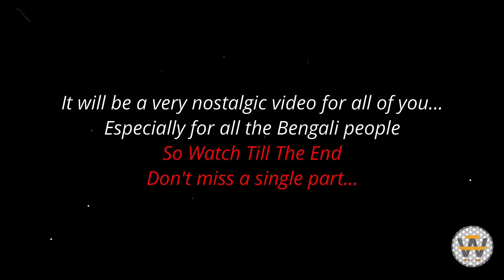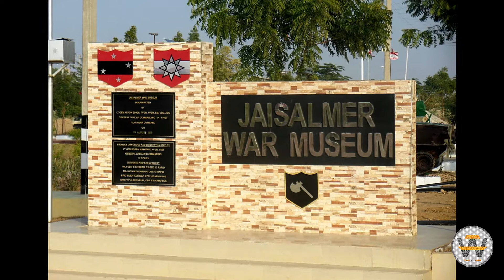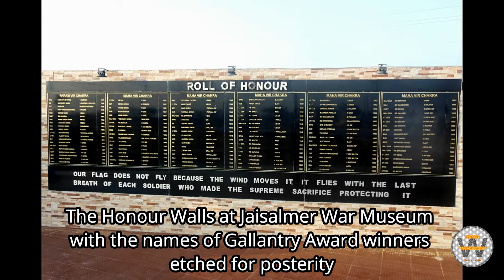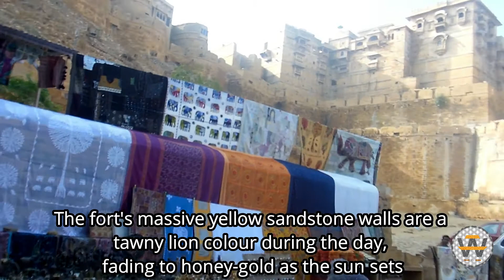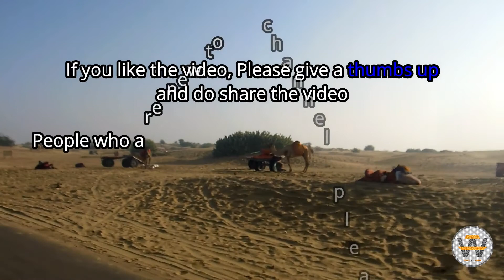Travel With Arnab|Episode 3|Royal Rajasthan Tour(Part 2)||Jaisalmer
If you are a fan of Satyajit Ray and his film 'Sonar Kella', its a must watch for you.. Watch till the end.. Don't miss a single minute..